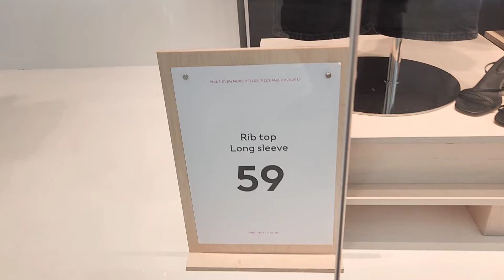New collextion adpatation for Awinter 2022